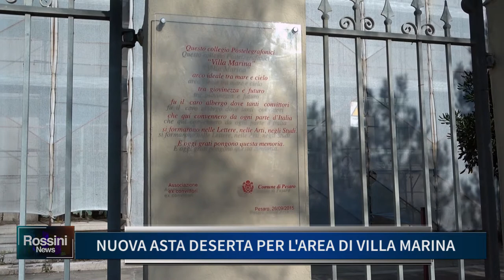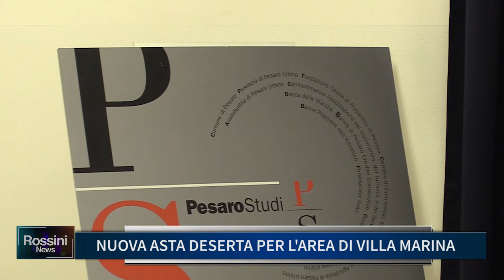NUOVA ASTA DESERTA PER L'AREA DI VILLA MARINA